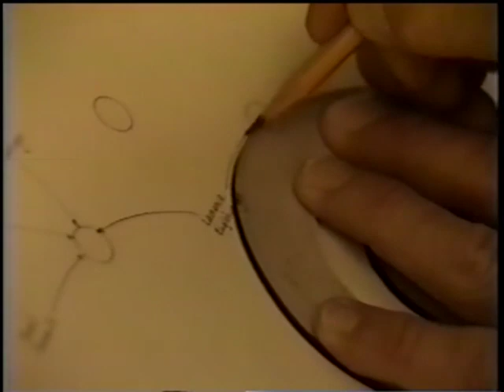Mark Lombardi talks about possibility of being murdered.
Mark Lombardi Interview. Interlock: Art, Conspiracy, and the Shadow Worlds of Mark Lombardi. A new book by Patricia Goldstone.